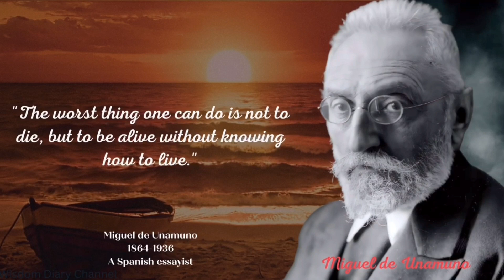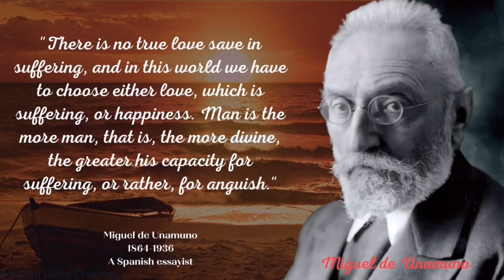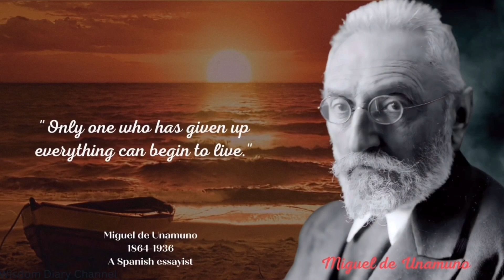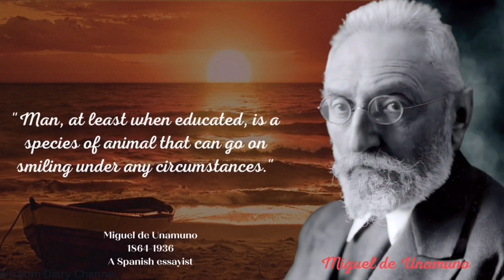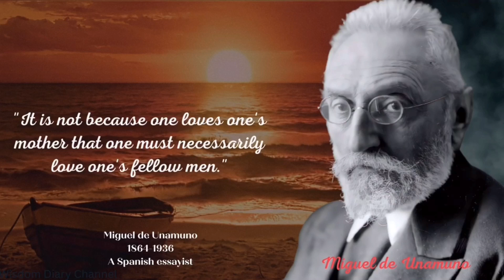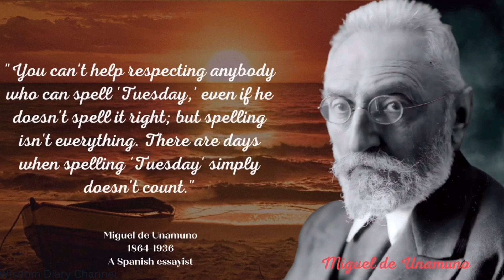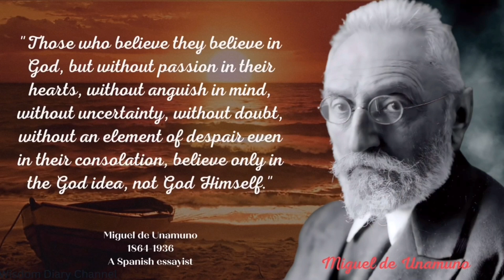Top 35 Miguel de Unamuno Quotes (Author of Niebla)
top 35 Miguel de Unamuno quotes who is the Author of Niebla

Miguel de Unamuno was a Spanish writer, philosopher, and intellectual who played a significant role in the cultural and literary life of Spain during the late 19th and early 20th centuries. He was born on September 29, 1864, in Bilbao, Spain, and died on December 31, 1936, in Salamanca, Spain.

In this video, you will be impressed after listening top 35 Miguel de Unamuno quotes who is the Author
of Niebla. Miguel de Unamuno's life quotes will definitely worth your time. Top Miguel de Unamuno's
Zmotivational quotes will motivate you. Unamuno's quotes and sayings are surely make your day memorable.
You will be surely enjoy watching the best quotes.

You will be surely inspired and motivated to go out there and achieve your goals. I hope you really enjoy the best quotes from Miguel De Unamuno's video.

© We voice our videos with a real voice (it's not AI/TTS). The material is copyrighted (audio and video), any use without our permission will be punishable under copyright law.

We hope you enjoyed top 35 Miguel de Unamuno quotes who is the Author of Niebla by "Wisdom Diary",we have been put a lot of effort into it.